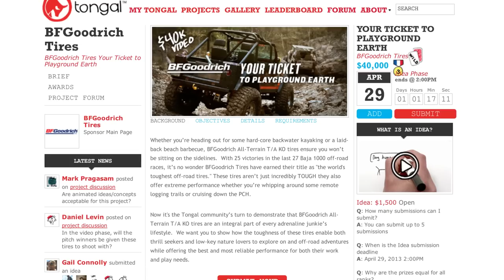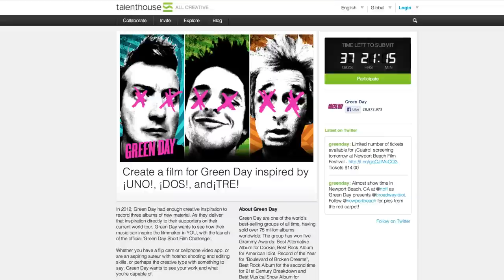$21,000 for an adventurous ad + A Green Day contest! New & Notable for the week of Apr 29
This week, we're bringing you 3 solid video contest picks. Plus, we award a $25 Amazon gift card to one lucky OVCer and announce the next commenter giveaway.

New and Notable Video Contests - Week of April 29

The goal here is to create a commercial for BF Goodrich All-Terrain Tires that taps into the spirit of exploration and adventure. Convince adrenaline junkies that these tires are essential to all their off-road expeditions. Open worldwide, 13 and older. Pitch to earn a production by May 8th, otherwise final videos are due June 7th.

Green Day's latest release was not one, but three new albums - titled ¡UNO!, ¡DOS!, and¡TRE! - and they are inviting filmmakers to create a short to accompany a song off this trilogy. The band will choose one winner to have their short film featured and promoted to millions around the world via Green Day's official website and social media channels, along with awarding that Canon 5D. Open worldwide, 18 and older, and due June 5th.

Best trip: A trip for 4 to Los Angeles in the Winnie the Pooh 'Storyteller of the Year' Contest Think you can bring a Winnie the Pooh story to life? Choose from among 3 designated stories, then record a video of yourself telling the story with tiggerific enthusiasm and incregilistic skillification. One winner will be named 'Storyteller of the Year' and be honored at an event in LA in June. Plus 2 Honorable Mentions and 3 Fan Favorites will be awarded a Pooh Prize Basket. Open to US residents, 18 and older. Due May 15th.

We like this assignment because everyone who accepts it will receive some Airhead Bites samples, plus 4 creators will each earn $7,500 for their winning spots! The Airheads Mega Brand wants you to think of unexpected and funny ways to appeal to teens and young adults with their new Airhead Bites product. Open worldwide, 18 and older. Get your sweet videos in by May 19th.